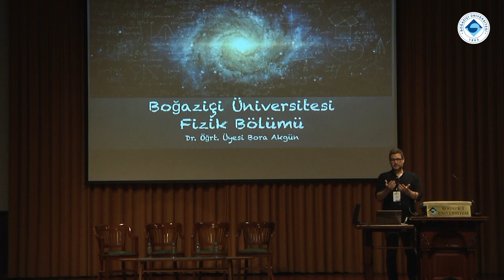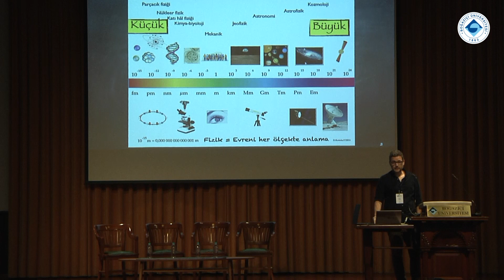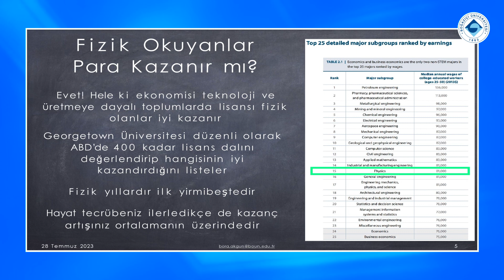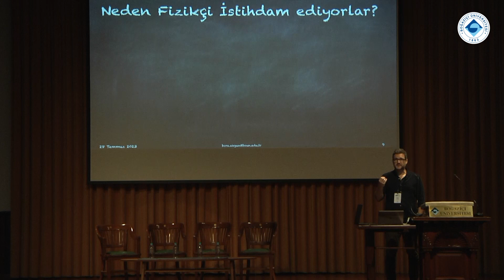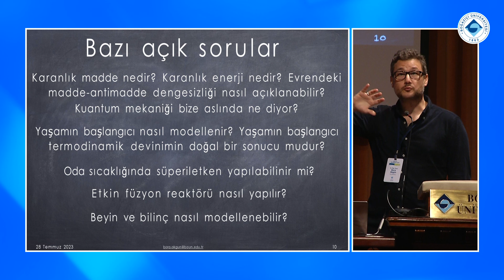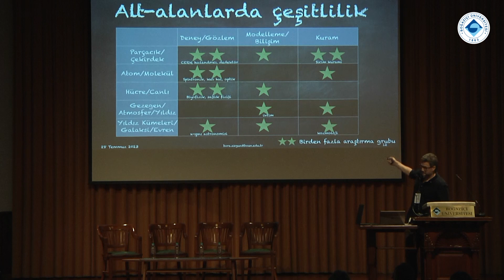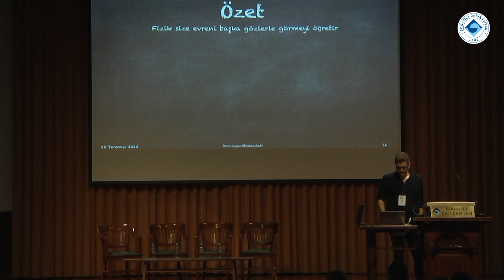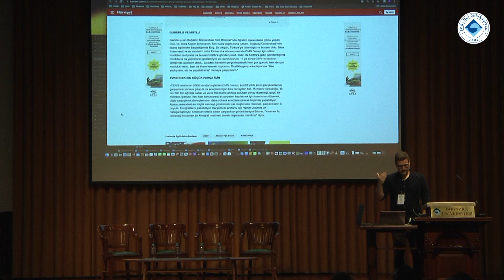Tanıtım Günleri 2023/ Fizik Bölümü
Boğaziçi Üniversitesi Tanıtım Günleri 2023'te yapılan sunumları izleyerek tercihleriniz hakkında karar verebilmek için bilgi alabilirsiniz.